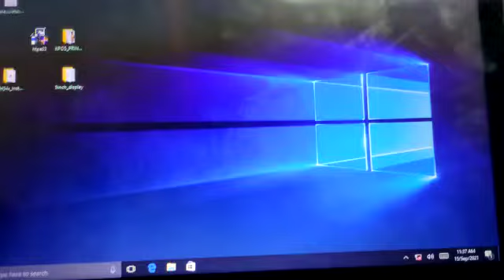50Kg-5g Retail Touch POS Scale Demo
50Kg-5g Retail Touch POS Scale Demo